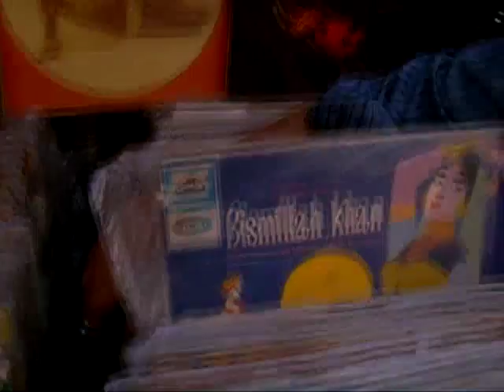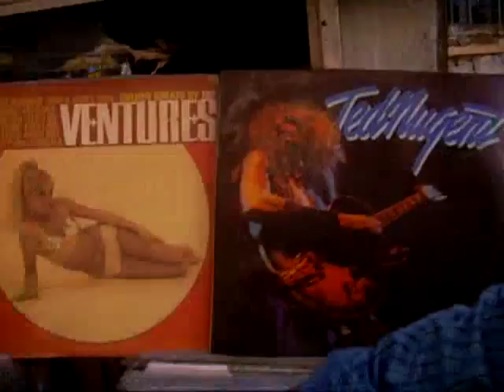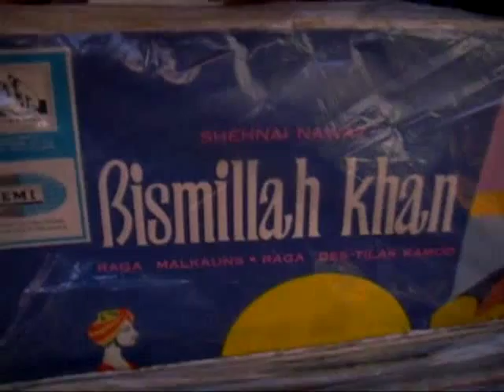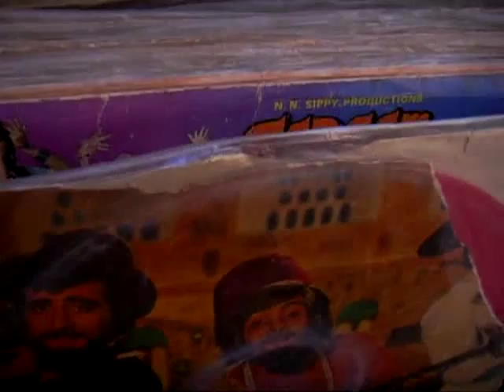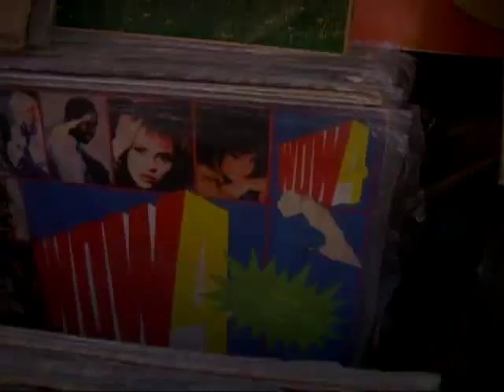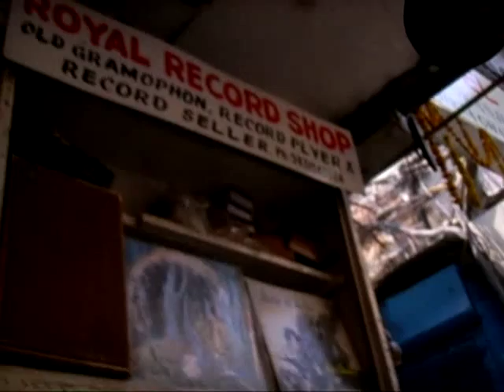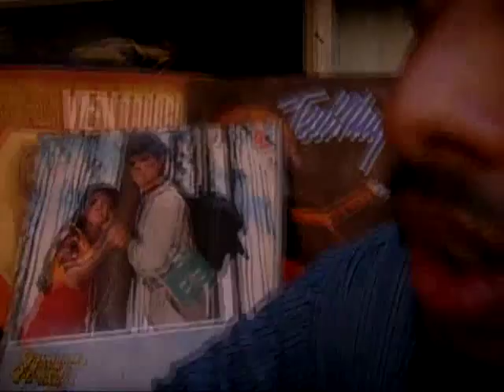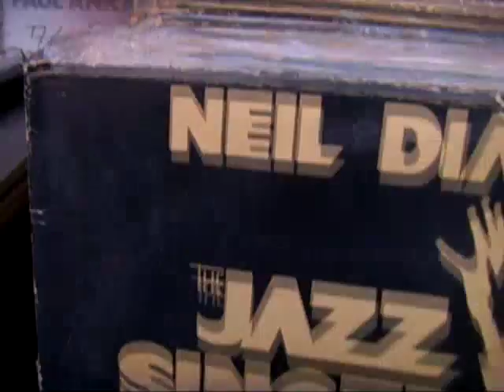'Roadside Vinyls' | short film | Royal Record Shop, Kolkata (Calcutta), India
I met Md. Azim Shamsi in his shop on Free School Street purely by chance, when I was contracted for a culture promotion group from Europe for a docu feature. He was the custodian of the fifty year old shop that was started by his late father.
He used to sell English, Hindi and Bengali records at throwaway prices and sells and repairs turntables.

after this video gone live, music lovers from the world started to throng his shop frequently.

Last year, 2017, poor Azim left for more melodious world, where he won't have to sell records :(
I just keeping his memory alive, as a music lover, but, more as a close friend.

The business card thumbnail you see on video overlay, was designed by me, for him.

I've disabled commenting on this particular video, because, some local people were just bothering me, you know this country ;)

For any queries, comment on any of my other videos, ( I mentioned my email here earlier, now I see a fb account was opened using that id,whoa! )

Responses might be late, to mimic the old times of vinyl, when it was, slow !)

It was shot on a samsung digimax i6, a 6mp point n shoot, I was low on gears back then )

Best